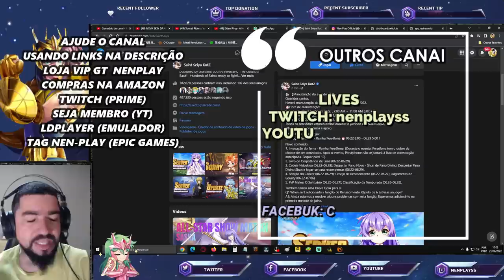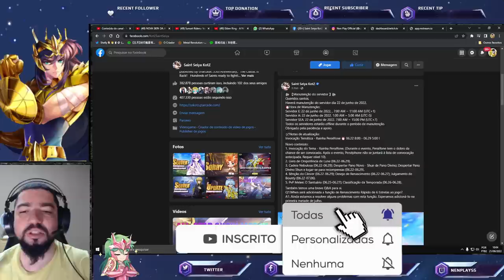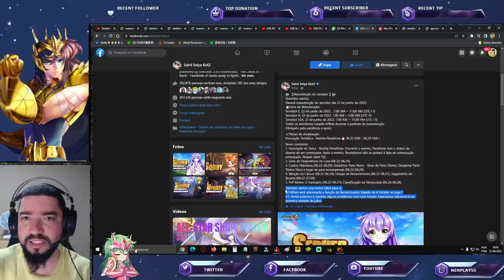Nova Skin, Novos Cr's. PvP Melee Revelado. Confira as Notas de Atualização - Saint Seiya Awakening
Confira as notas de atualização e vídeo da nova skin que será lançada em saint seiya awakening.